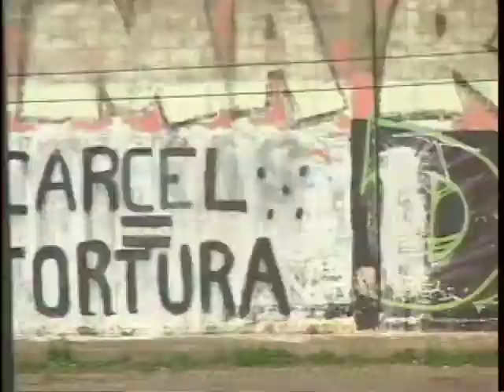CLEAVER WELCOMES JUAN OPPEN